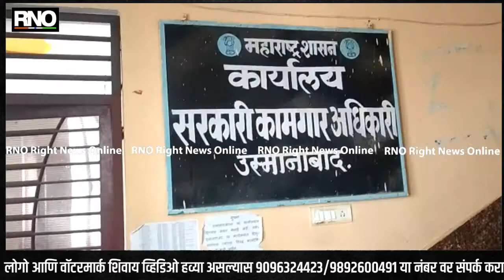OSMANABAD | आर्थिक लुट करणाऱ्यांच्या लेखी तक्रारी द्या- सुधाकर कोणाळे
उस्मानाबाद - कोरोना संसर्गामुळे आशिक्षीत कामगारांना आर्थिक तसेच वस्तु स्वरूपात मदत करण्याचे धोरण शासनाने राबवले असुन त्यांच्या आडाणीपणाचा फायदा घेऊन काही जण लुट करत आहेत.  याबाबत जिल्हा कामगार अधिकाऱ्यांनी प्रसिद्धी पत्रकाद्वारे तक्रार करण्याचे आवाहन केले आहे.

 नोंदणीकृत कामगारांसाठी शासनाने आर्थिक मदत म्हणुन काही रक्कम अदा केली, तर वस्तू स्वरूपातही मदत केली.  मात्र काही जण मदत मिळवुन देण्यासाठी आर्थिक लुट करत असल्याच्या तोंडी तक्रारी येत असल्याने कामगारांनी जवळील पोलीस स्टेशन किंवा कार्यालयाकडे लेखी तक्रार करण्याचे आवाहन जिल्हा कामगार अधिकारी सुधाकर कोणाळे यांनी केले आहे.